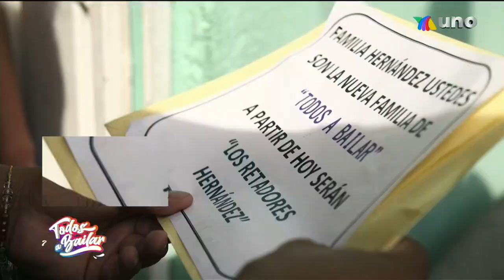Los Retadores Hernández y Paty Gallo son eliminados de Todos a Bailar.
Patricia Gallo se unió a la familia de los Retadores Hernández, pero su esfuerzo no fue suficiente y quedaron eliminados de Todos a Bailar.

A pesar de que acababan de llegar a Todos a Bailar, Los Retadores Hernández salieron de la competencia después de dar su mayor esfuerzo en el escenario de Todos a Bailar.